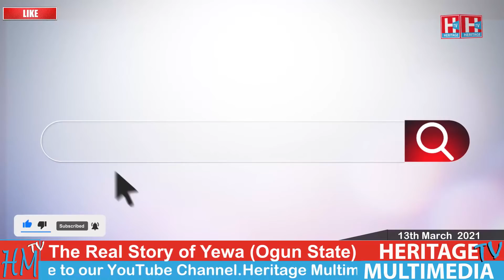The Real Story of Yewa (Ogun State). This is Heritage TV 13th March 2021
Get involved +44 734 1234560 WhatsApp ONLY Pls

Please like our Facebook Page Heritage Television for more of this kind of Program

End the Nigeria 1999 Constitution.